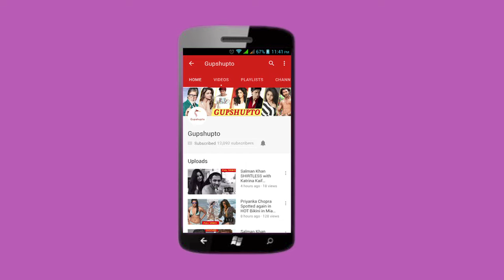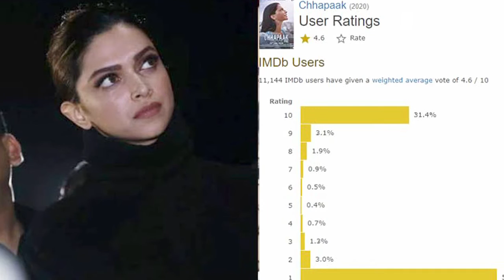Ajay Devgan की Tanhaji हार गयी | Tanhaji का तोड़ा Record | Tanhaji Baaghi3 Thappad LOST IMDB Rating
Sanjay Mishra की KAMYAAB ने हराया अजय देवगन की तानाजी को